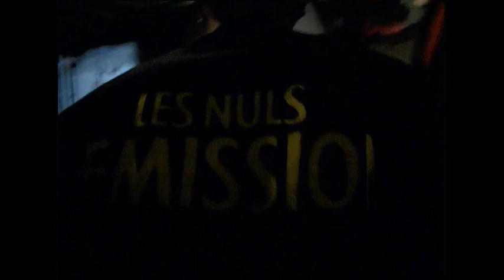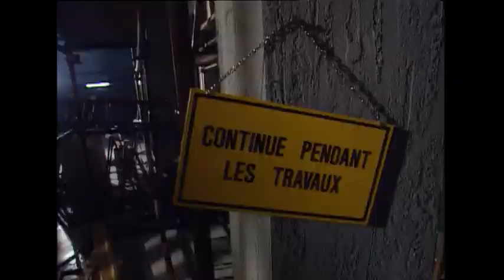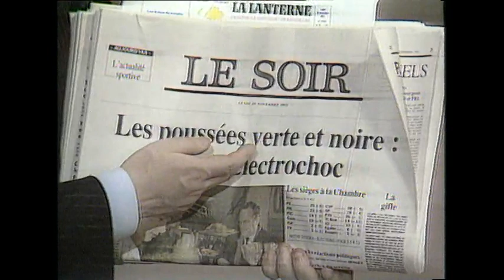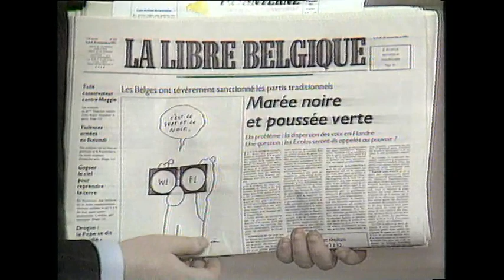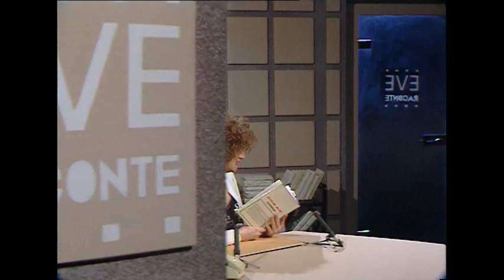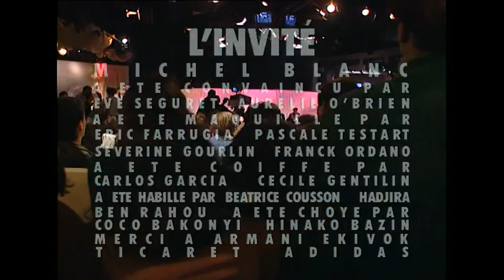Les Nuls, l'émission S02-E42 Michel Blanc - Momma Stud [VF/ST] (30 Novembre 1991)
Pour ce 42e épisode, le 30 novembre 1991, les Nuls accueillaient Michel Blanc, bien décidé à aller "conclure" en coulisses juste après l'émission.

Casting :
Alain Chabat
Chantal Lauby
Dominique Farrugia
Philippe Dana
Michel Blanc
Momma Stud